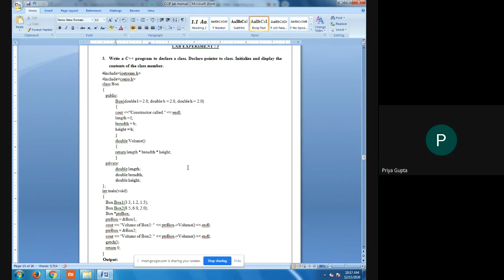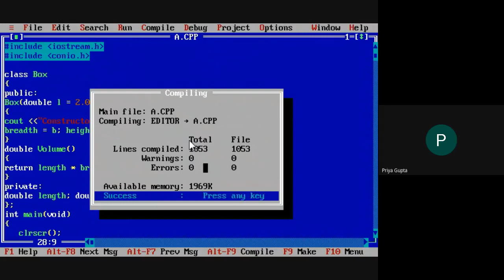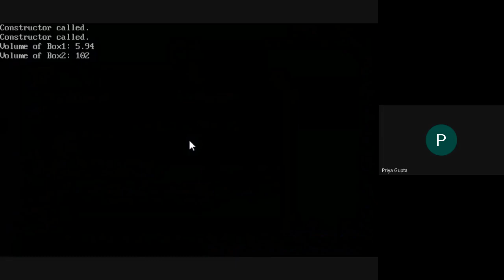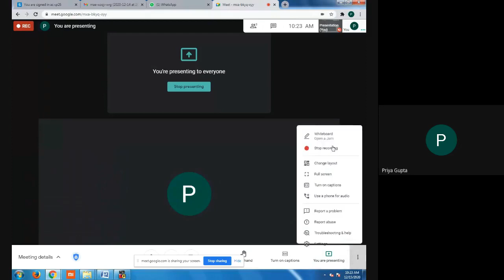A Program to implementation of constructor and pointer to class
Object Oriented Programming Lab Experiment